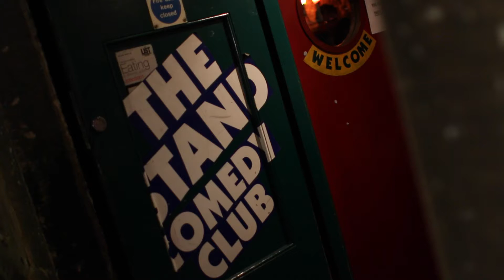The Late Show vs Viva La Shambles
The Late Show vs Viva La Shambles at The Stand 04/05/16.